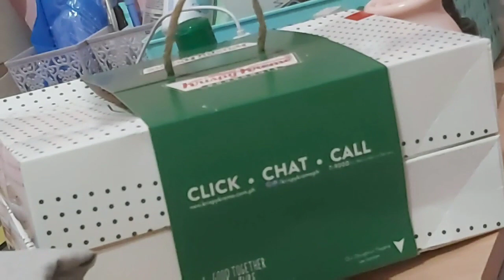Krispy Kreme Promo!🍩🍩🍩 (GrabFood)